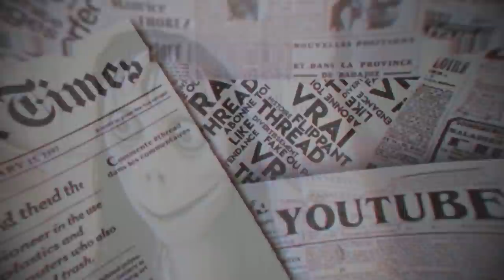Ce Vio|eur a fait le buzz sur YouTube (Christopher Sumbs)